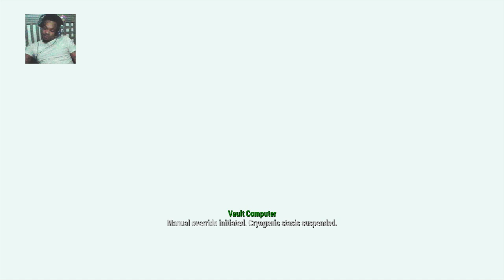JAY PLAYING [ FALLOUT 4 ] LIVE GAMEPLAY WALKTHROUGH EP. 1 " NEW WORLD " | PS4 PRO